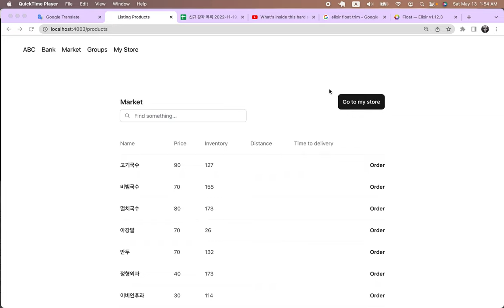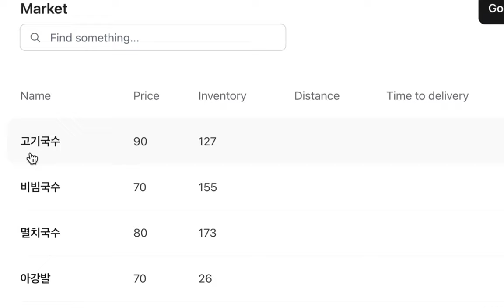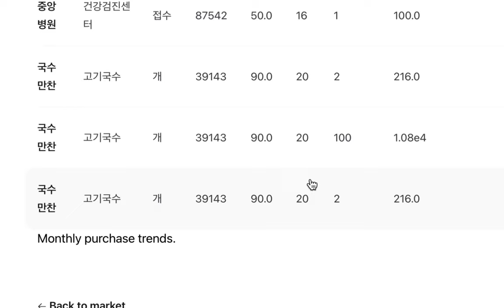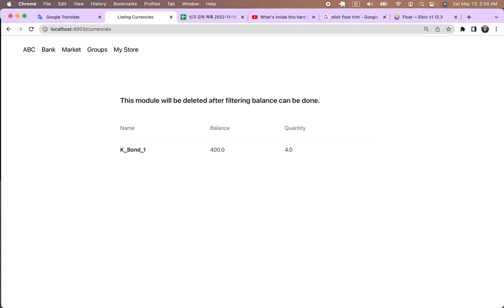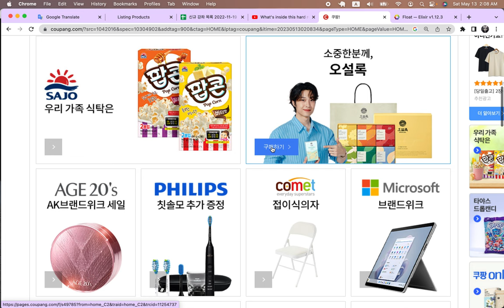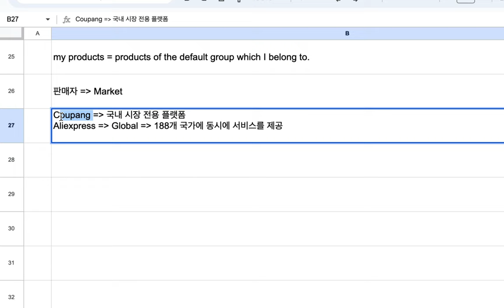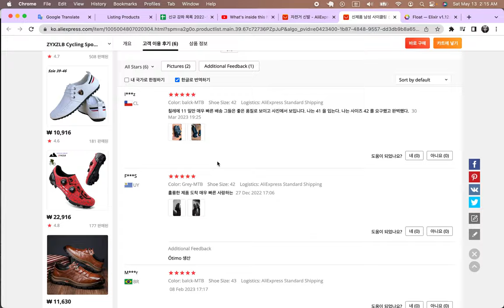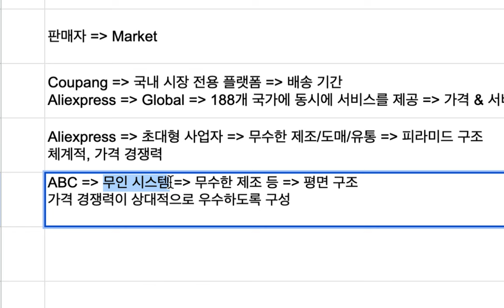[abc bank] 11 - 시스템 개요[2/5] | Aliexpress & Coupang